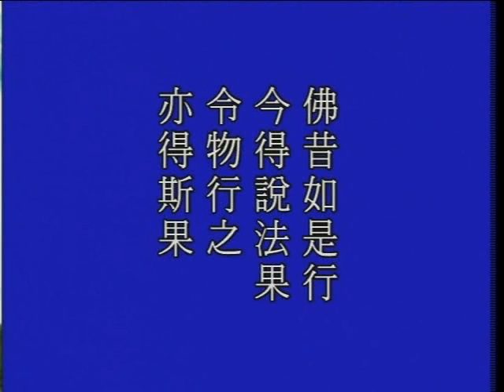大方廣佛華嚴經 1302a